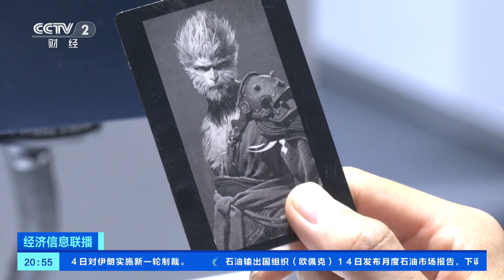[经济信息联播]第136届广交会开幕 数字化绿色化产品密集“上新” | 新闻来了 News Daily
第136届广交会开幕，数字化绿色化产品密集“上新”。